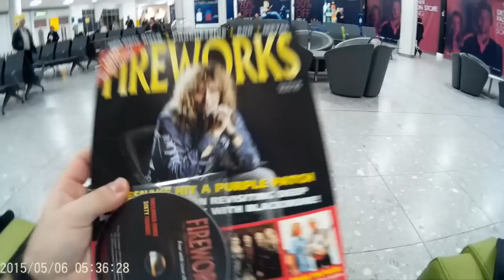Dave 'Bucket' Colwell formerly of Bad Company & Friends USA video diary // 6th of May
DAY 1: Glasgow, London, Boston.

Ross and Ryan McEwen film parts of their trip to the United States to perform with Dave 'Bucket' Colwell formerly of BAD COMPANY in New Hampshire, and then off on a bit of a jaunt afterwards to New York City and Nashville Tennessee.